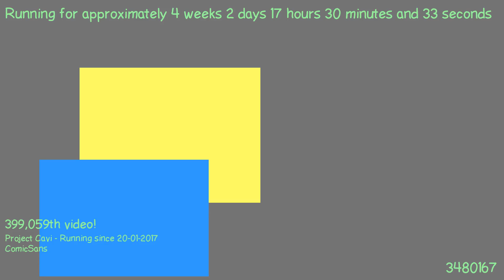1487604879 - Webdriver Cavi - H